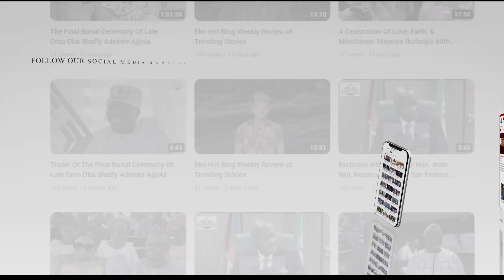Interview with Alhaja Ashabi Aminat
Interview with Alhaja Ashabi Aminat at the Ramadan palliative event held in Epe.